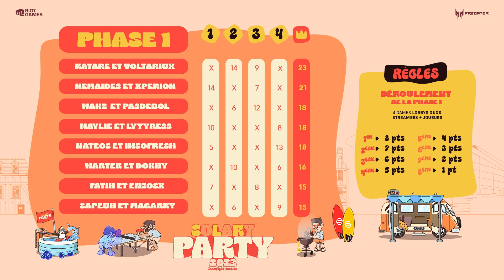Phase 1 - Game 4 l Solary Party TFT 2023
Deviens aussi bon que nos joueurs grâce aux matériels Logitech G